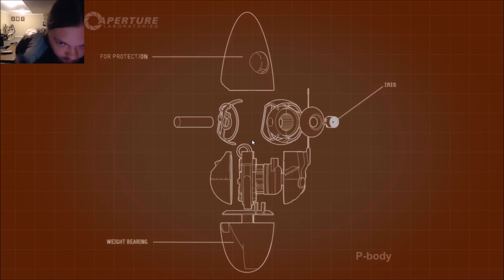Ryan Lewis & I Play Portal 2 [PART 20]